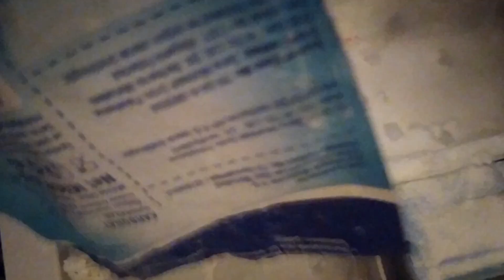Çamaşır makineniz TORTU olmuş , KİREÇ tutmuş , kapağı açılmıyor mu ? DETERJAN GÖZÜ NASIL TEMİZLENİR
Çamaşır makinesi deterjan gözü temizleme , çamaşır makinesi deterjan gözü nasıl temizlenir , çamaşır makinesi temizliği , çamaşır makinesi deterjan gözü nasıl çıkarılır , deterjan gözündeki kireç nasıl temizlenir , deterjan gözü nasıl çıkartılır , deterjan gözü temizleme , deterjan gözünde deterjan kalıyor , deterjan gözü nasıl çıkar , çamaşır makinesi temizliği , Çamaşır makineniz TORTU olmuş , KİREÇ tutmuş , kapağı açılmıyor mu ? DETERJAN GÖZÜ NASIL TEMİZLENİR ?

Fatma Yücel'in Günlüğü adlı kanalıma HOŞGELDİNİZ. Kanalımda tüm bildiklerimi paylaşıp sizlere sunmak isterim.